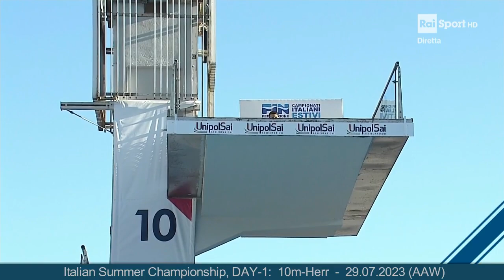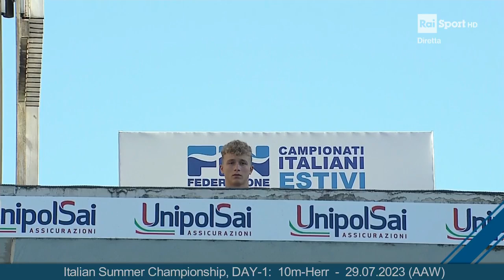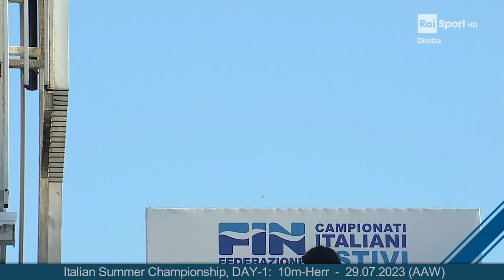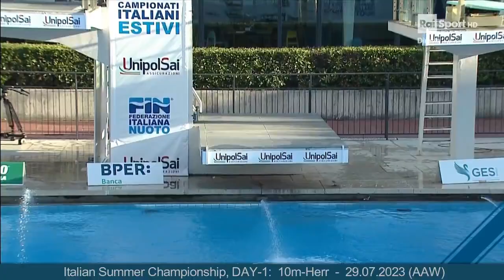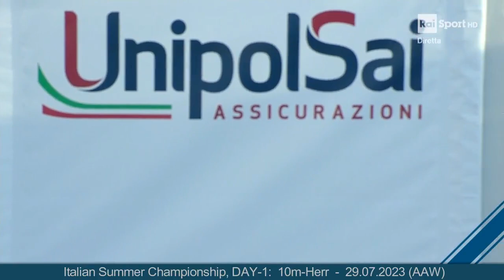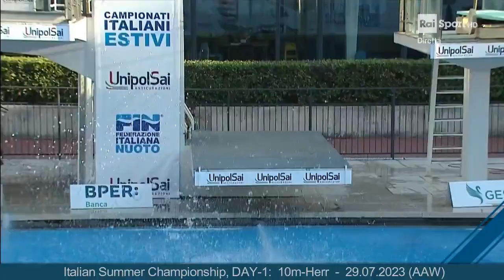Italian Summer Championship DAY-1: 10m-Herr (29.07.2023)